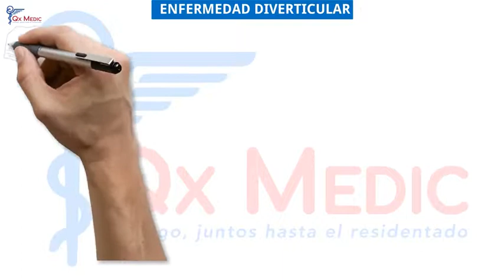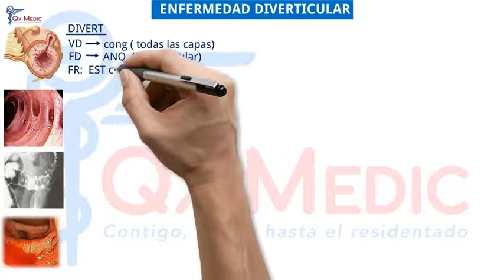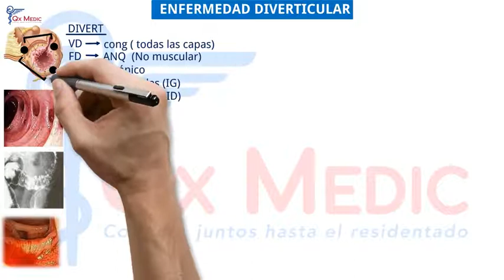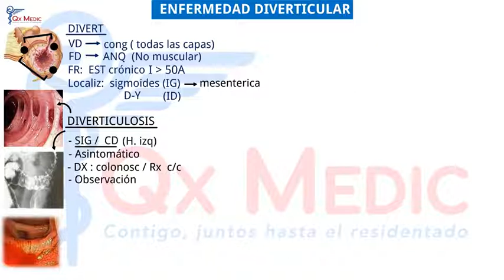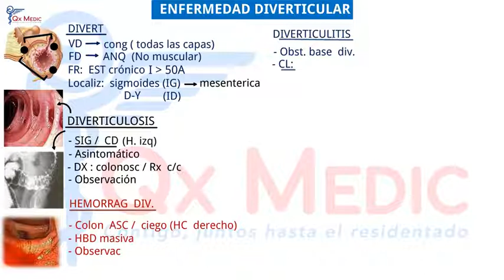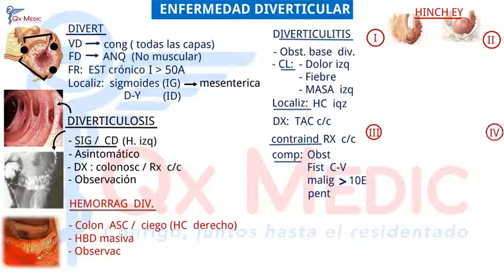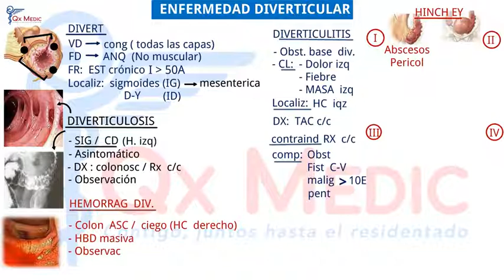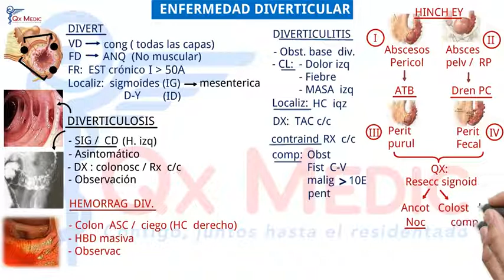Ficha resumen Cirugía general Enfermedad diverticular -ENAM-ENARM-SERUMS